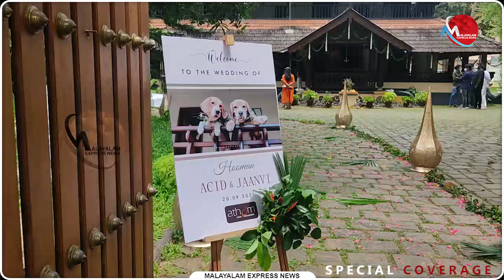ആക്‌സിഡും ജാൻവിയും ഒന്നായി : അപൂർവ കല്യാണം | News Updates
ആക്‌സിഡും ജാൻവിയും ഒന്നായി : അപൂർവ കല്യാണം

Tag-Generator-Youtube-malayalam news-global